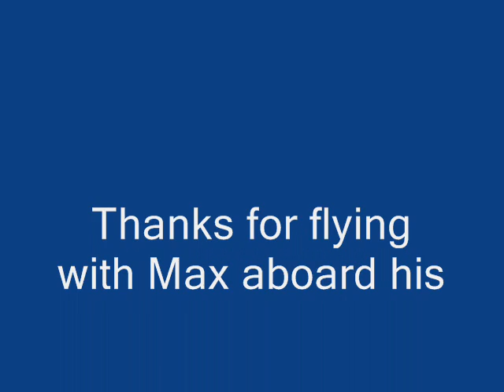GWS Stearman Aerial Video 09-19-09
I wanted to see what it looks like to watch the pilot from a wing walker's perspective while doing aerobatics.